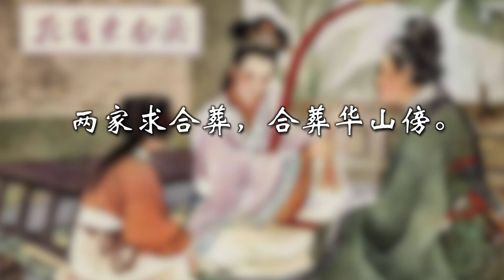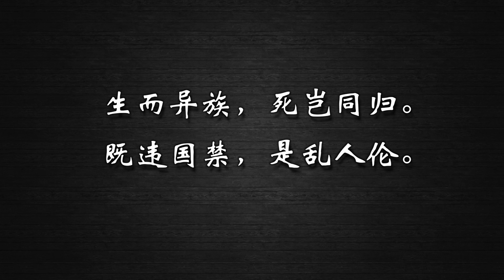赛艇聊冥婚：为什么中国家长吃这套？ Lifeano漫聊 211203